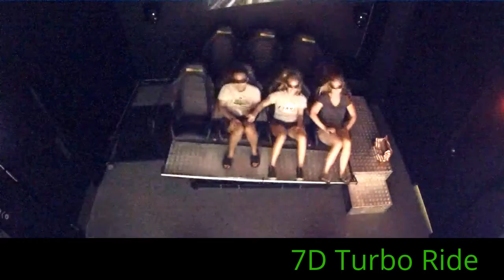7D Turbo Ride at Connecticut Post Mall 1395